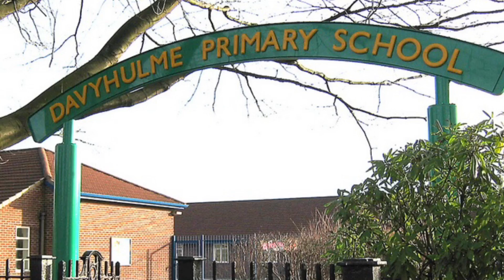Choose Life by Year 6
Year 6 share their ideas and advice to make the most of the opportunities you will have to be successful and happy!